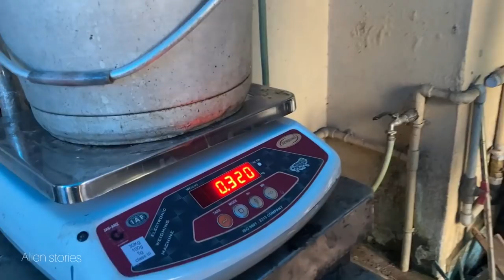അടിപൊളി മീൻ വാങ്ങി Shawarma ഉണ്ടാക്കി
Alien stories

Fish Farm
Koovapady p.o
Ayathupady

@alien stories

@Daniel Jaison
@Martin peter
@Ashbin Mathaie
@Don Varghese
@Alexe Joseph
@Karthik Varghese
@Alen Saji